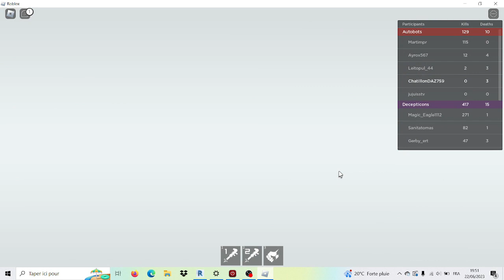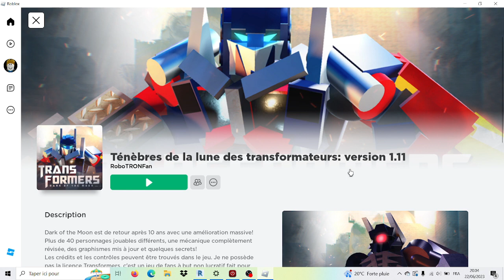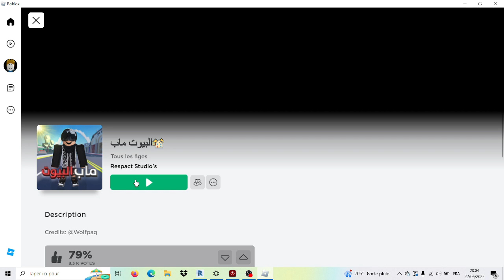Je fais un top 2 sur Roblox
Hey les potes ! C'est Flag, j'ai 9 ans et je suis un pro de Roblox ! Sur ma chaîne YouTube, je vous montre des jeux trop cool, on rigole ensemble et on s'amuse à fond. Rejoignez-moi pour des aventures incroyables sur Roblox  !"